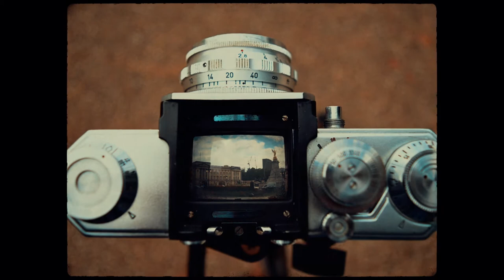London Through the lens of a 60+ years old Edixa Reflex Camera Buckingham Palace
Buckingham Palace, London through the lens of a 67 years old Edixa Reflex Camera

Apologies if it has been shaky. There are plenty of lessons I learned during this shoot.

1. I didn't expect the sun to be so out. So, I put a 1000 ISO film, which makes it more grainy. Knowing London and its weather I anticipated it to be cloudy and grim hence the choice of high ISO.
2. I did not rewind the film properly and I opened the camera with several of its films exposed. So, shame! I lost a lot of pictures in the process. I tried to save some of the pictures post edit, however, some of them are of 'okay' standard as you can see here. But, I'd like to keep it real, so regardless, I am including them in this video.
3. Next time, I will definitely use a tripod for both cameras for steadier shot.

This was an experiment video and knowing how it it has come out. I will try to create more of this content. Maybe even better.